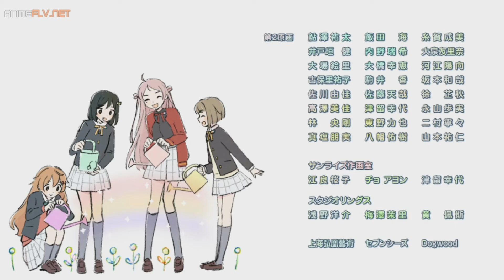Shiroiko Mifune Ep. 1 + una sorpresa :'D